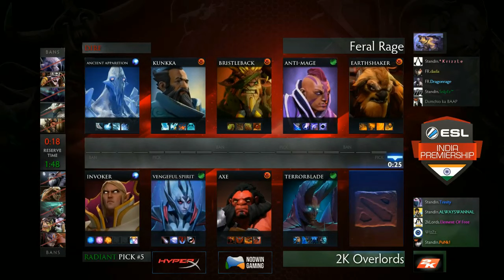2k Overlords vs Feral Rage - Starter Cup 3 2016